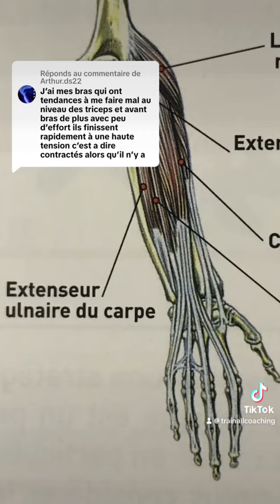Kiné cas clinique : hypothèse diagnostique + thérapie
Dans cette vidéo je fais la description d’un cas clinique, j’essaie de poser un diagnostic et de proposer une prise en charge en fonction de ce qu’à cet abonné ! Je tiens à préciser que je suis étudiant en kinésithérapie et qu’en aucun mon avis remplace celui d’un professionnel diplômé !